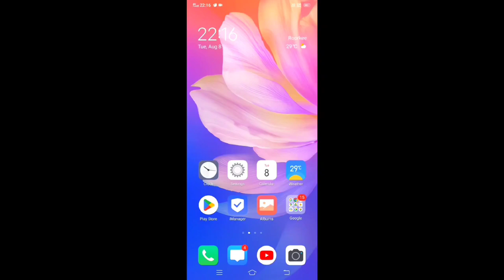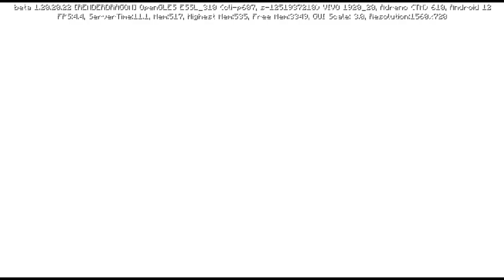new new trekking techno Mera castle create in two minute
samsung galaxy $20 Ultra 5G

samsung galaxy s21 Ultra 5G samsung galaxy s22 Ultra 5G samsung galaxy s23 Ultra 5G

clipes loud